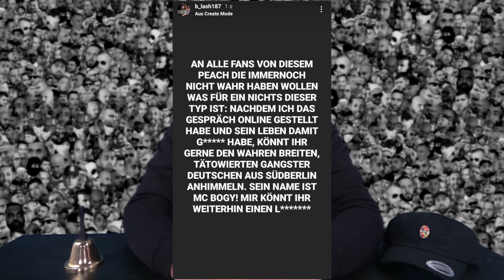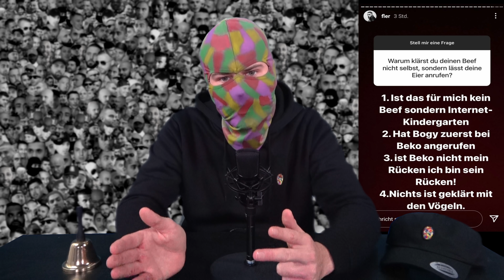FLER vs MC BOGY & ONKEL B: Jetzt geht’s richtig ab – Beef in Spielfilmlänge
Zwischen Fler, Bogy und Onkel B geht’s in die nächste Runde und die wird lang! Holt das Popcorn raus.

Next Level Deutschrapnewz!